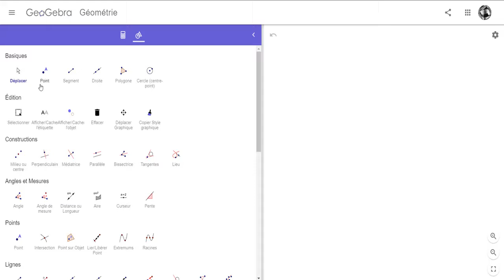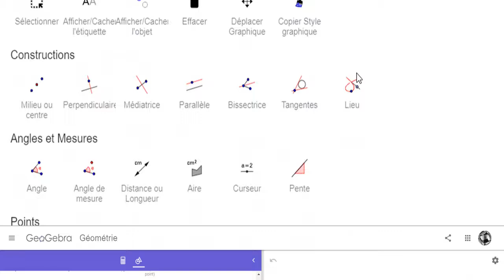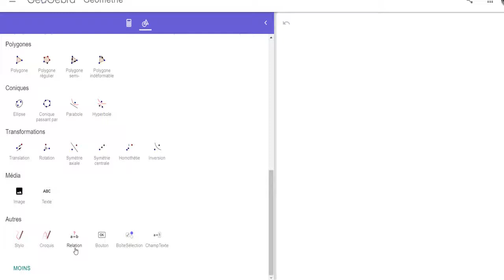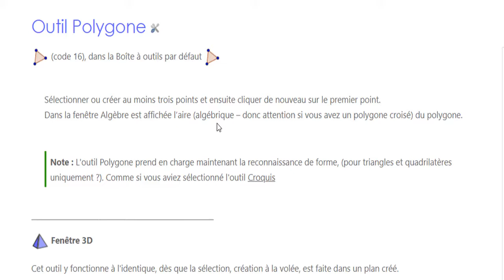Autoformation GeoGebra geometrie 2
Présentation des outils pour la construction d'objets géométriques.